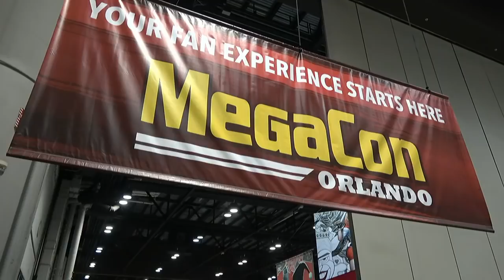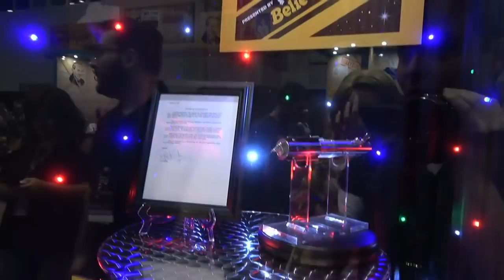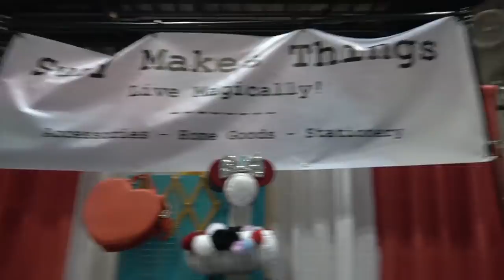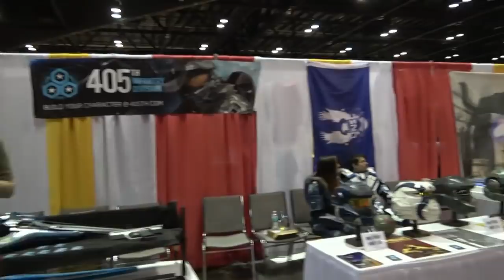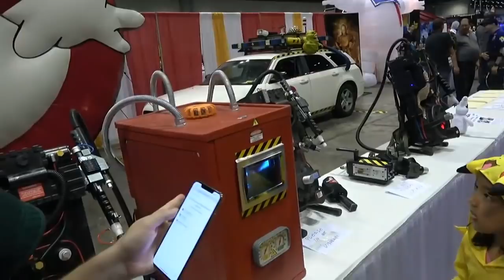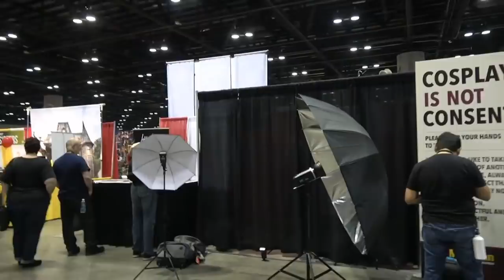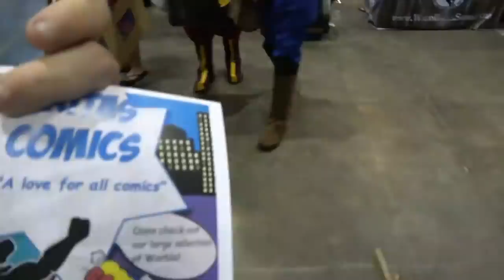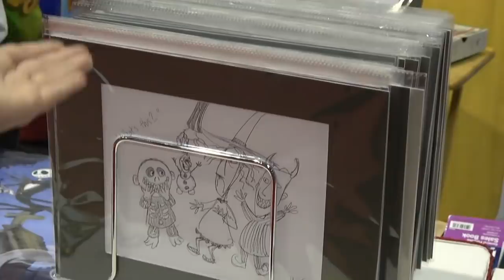🔴 We dressed up for the LAST Day of Megacon 2019!💥🤯 Amazing Cosplays, Disney, Celebrities & More!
💌 Want to send us mail?  We love opening your packages on stream!  Our address is;
9300 CONROY WINDERMERE RD #1104